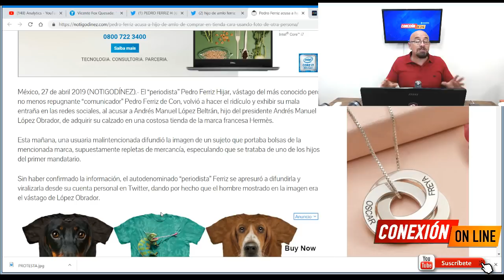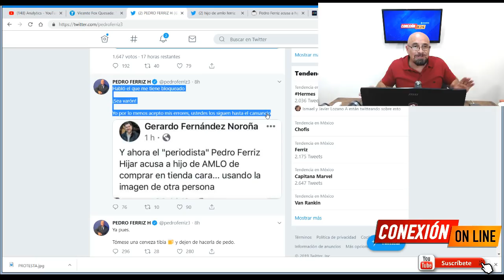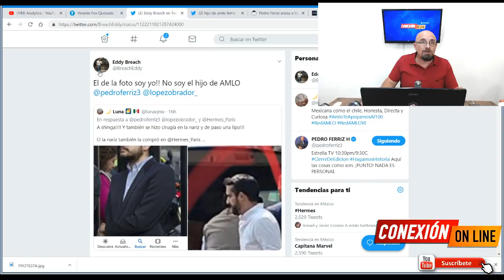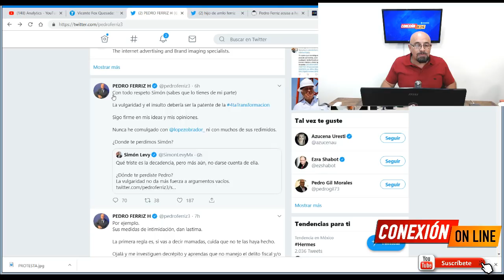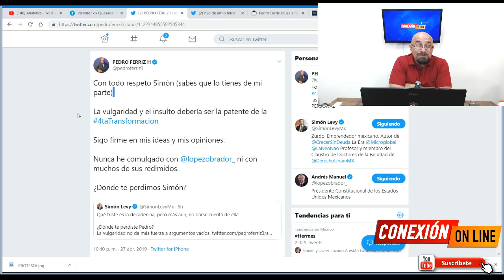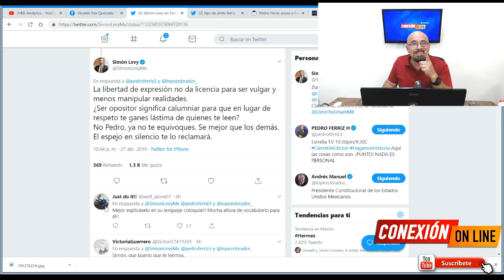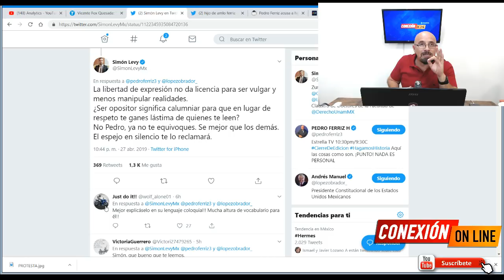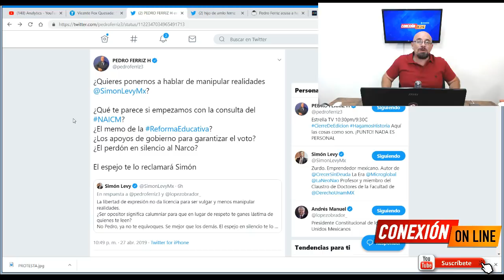Pedro Ferriz "Fifí" se le va DUR0 a Andrés Manuel hijo. ¿Quién está detrás de él?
Desesperado y envidioso... ¿Pero conozca el por qué hizo éste acto de mal juicio? ¿Quién lo mueve?
Pedro Ferriz Hijar comparte foto falsa de hijo de AMLO y le “llueven” críticas
Pedro Ferriz confundió a un hombre con uno de los hijos del presidente Andrés Manuel López Obrador, esta equivocación provocó una ola de críticas al periodista